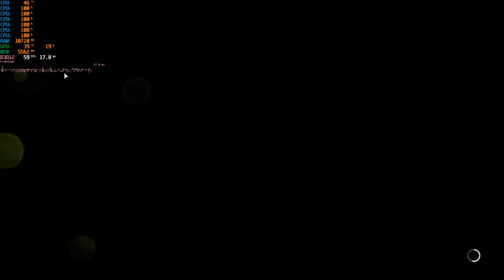The Last of Us on FX-6300 3.5GHz RTX 2060 1080p Med/Low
Original Wraith Cooler
16GB Kingston Hyper X Fury DDR3-1866
MSI 970A-G46 Socket AM3+
Zotac Geforce RTX 2060 AMP! OC 6GB GDDR6
120GB Kingston HyperX SSD, 500GB WD Black HDD, 256GB Adata SSD
Corsair CX750m 750Watt PSU